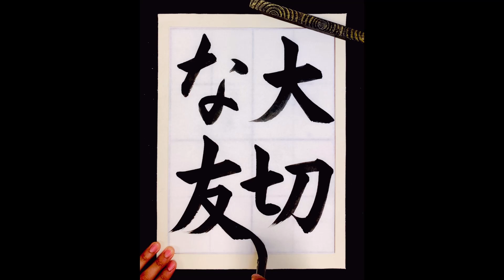【書道/習字手本】「大切な友」の書き方とコツ（毛筆・大筆・楷書）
この動画は、湯淺光峰（松本松栄堂 書道教室）による揮毫です。

ブログでも「大切な友」の書き方とコツをより詳しく解説しています。

▼講師紹介
湯淺 圭祐（号：光峰）

1991年、香川県生まれ。大東文化大学文学部書道学科卒業後、同大学院文学研究科書道学専攻博士前期課程修了 (修士・書道学)。尾西正成先生に師事。

5歳の頃より、祖母の勧めで習字教室に通う。小5と中2の時、成田山全国競書大会において「成田山貫首賞」を受賞したことで、書の道に進むことを決意。現在は、日展をはじめ読売書法展、現創会書展などに作品を発表。2020・2021年度の競書誌「暁」日常書基礎課題、2023年度の書道誌「書教」毛筆部（中学楷書Ａ）と硬筆部（小学6年）の手本揮毫を担当。

〈主な受賞歴〉
2013年
平成24年度毛筆書写技能検定1級　｢文部科学大臣賞｣受賞
第18回全日本高校・大学生書道展　｢書道展大賞｣受賞

2016年
大東文化大学　｢青山杉雨賞｣受賞
改組新第3回日展 入選

2017年
第34回読売書法展　｢特選｣受賞
改組新第4回日展 入選

2018年
第53回現創会書展　｢現創会大賞｣受賞
改組新第5回日展 入選

2020年
第74回日本書芸院 三月審査会　｢特別賞｣受賞
改組新第7回日展 入選

2021年
第75回日本書芸院 三月審査会　｢特別賞｣受賞
第37回読売書法展「読売奨励賞」受賞

2022年
第76回日本書芸院 三月審査会　｢準大賞｣受賞
第86回香川県美術展覧会 入選
第9回日展 入選

2023年
第77回日本書芸院 三月審査会　｢大賞｣受賞

〈所属〉
読売書法会幹事
日本書芸院二科審査会員
興朋会会員
現創会会員
書学書道史学会会員

〈免許・資格〉
毛筆書写技能検定1級（文部科学大臣賞受賞）